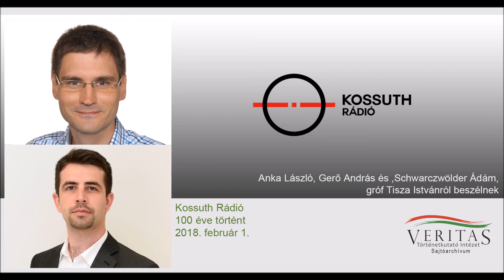Schwarczwölder Ádám, Anka László és Gerő András, gróf Tisza Istvánról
A Kossuth Rádió 100 éve történt című műsorának vendége Schwarczwölder Ádám, Anka László és Gerő András, akik gróf Tisza Istvánról beszélnek.